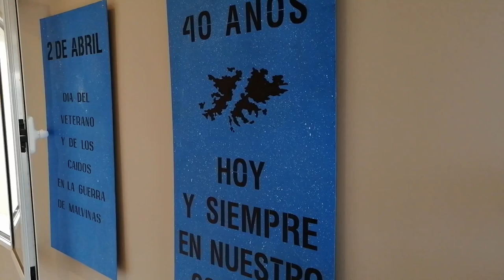JORGE TORRES INAUGURACIÓN MUESTRA "MEMORIAS DE MALVINAS"